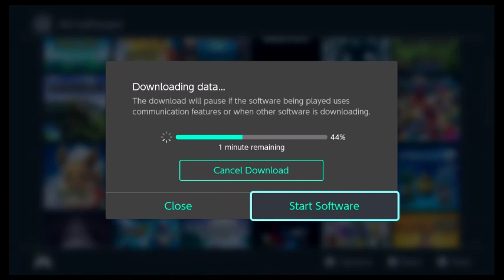Free to play friday Brawlhalla (free to play Smash bros)